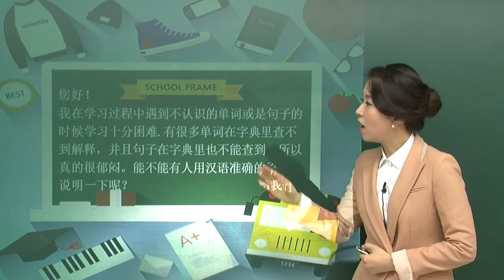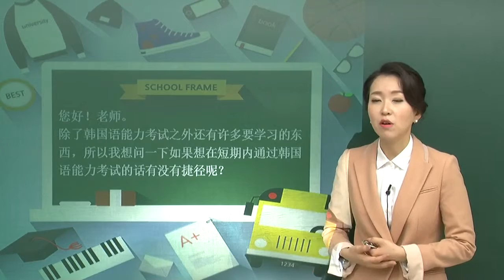TOPIK I 실전 모의고사 (중국어) -OT(Five mock tests reflecting the new TOPIK I exam design )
강좌 특징
한국어의 모르는 부분을 중국어와의 비교·대조 설명을 통해 정확하게 해결
TOPIK을 처음 공부하는 학생들을 위한 강의
시험에 자주나오는 문제 유형을 미리 풀어 볼 수 있도록 TOPIK 시험을 준비할 수 있는 강의
TOPIK I 시험을 한번에 합격할 수 있는 방법을 알려주는 강의
수강 대상
한국어 초보, TOPIK을 처음 공부하는 학생
단기간 TOPIK I 합격이 필요한 학생
한국어 공부가 어렵게 느껴지는 학생

강좌 특징
通过与汉语的比较·对照说明，准确地解决韩国语不懂的部分
为了初次学习TOPIK的学生准备的授课
帮助提前试着解答试题中经常出现的问题类型以备TOPIK考试的授课
可以学习到一次性通过TOPIK I 考试的方法的授课
수강 대상
韩国语入门者，初次学习韩国语的学生
需要通过 TOPIK I 考试的学生
感觉学习韩国语困难的学生

강좌 특징
Korean and Chinese, classes in two languages
Lectures for studuents who are studying TOPIK for the first time
Lectures that helps you prepare for TOPIK by revising questions formats that are frequent exam questions
Lectures that teach you how to qualify TOPIK I at once
수강 대상
Beginners in Korean language, students who are passing TOPIK for the first time
Students who need to be successful at TOPIK I
Students who feel that Korean language is difficult

강좌 특징
韓国語と中国語、二つの言語で授業
TOPIKを初めて勉強する学生のための講義
試験によく出る問題の類型をあらかじめ解くことによってTOPIK試験に備えられる講義
TOPIK I試験に一度で合格できる方法を教える講義
수강 대상
韓国語初歩、TOPIKを初めて勉強する学生
TOPIK Iの合格が必要な学生
韓国語の勉強を難しく感じる学生

강좌 특징
Giải đáp chính xác các phần chưa biết của tiếng Hàn thông qua cách giải thích so sánh, đối chiếu với tiếng Trung quốc
Bài giảng dành cho học viên mới học TOPIK lần đầu
Bài giảng có thể chuẩn bị cho kỳ thi TOPIK thông qua giải quyết trước các dạng câu hỏi thường gặp trong đề thi
Bài giảng cho biết các phương pháp giúp vượt qua bài thi TOPIK chỉ trong 1 lần thi
수강 대상
Người mới học tiếng Hàn, học viên học TOPIK lần đầu
Học viên cần thi qua TOPIK I trong thời gian ngắn
Học viên cảm thấy khó khăn khi học tiếng Hàn